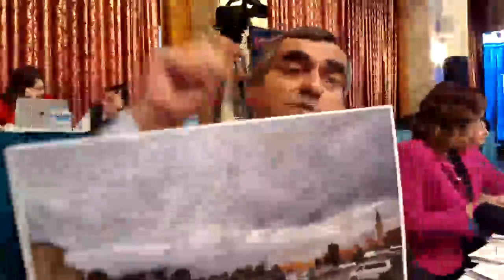TBMM PLAN BÜTÇE KOMİSYONU GÖRÜŞMELERİ 24/11/2022 1.BÖLÜM